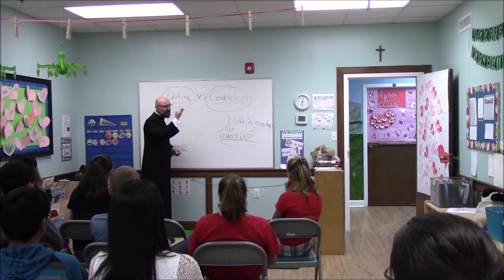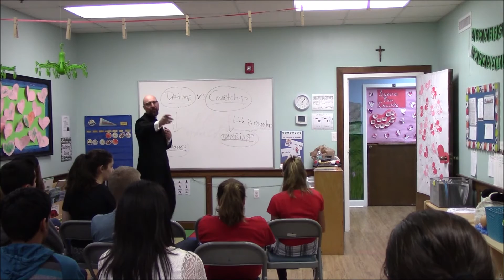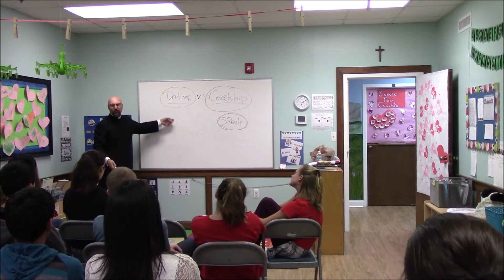Dating vs. Courtship - Part I - Mr. David Hodil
OrlandoMusic does not endorse or oppose the content of lectures included on its channel.

Talk on Dating vs. Courtship - Part I

Mr. David Hodil

Sunday, February 12th, 2017 - 5:45 P.M.

Incarnation Catholic Church
Orlando, FL